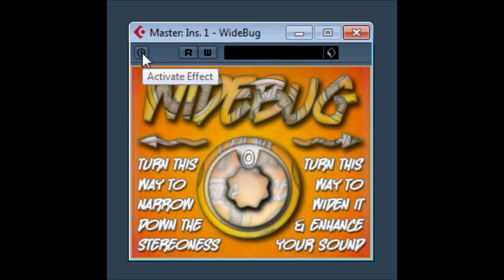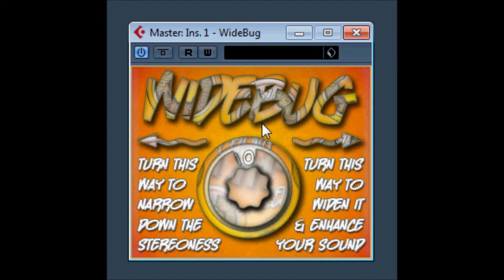Wide Bug by Beta Bugs Audio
Simple, but very effective audio effects plugins.